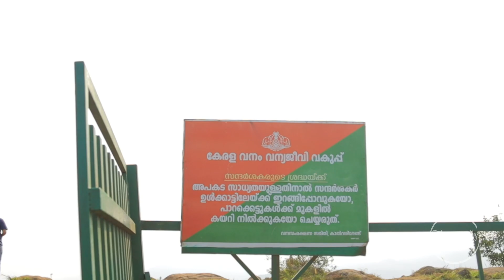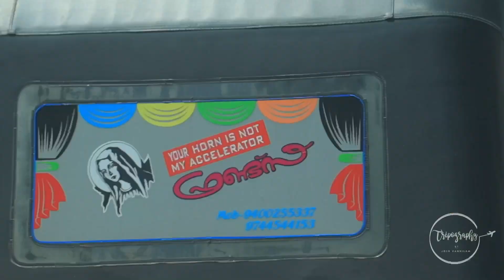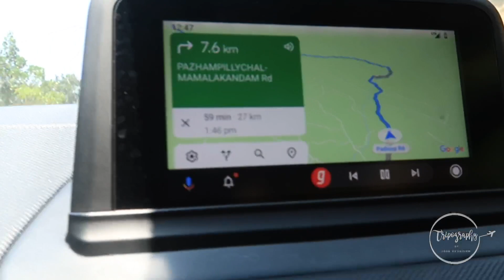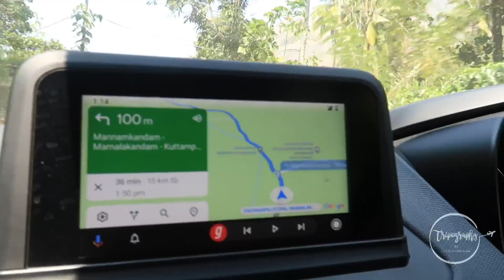മൂന്നാറിൽ നിന്നും മാമലക്കണ്ടം വഴിയൊരു യാത്ര- Part 2 | Munnar - Mamalakkandam Forest Trip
Trip Part 2-: Idukki - Calvary Mount - Munnar - Mamalakandam - Kuttampuzha - Thattekkad

Tripography By Josh Vannilam